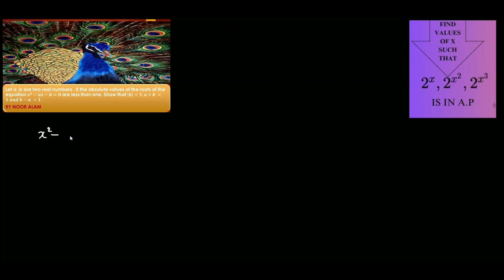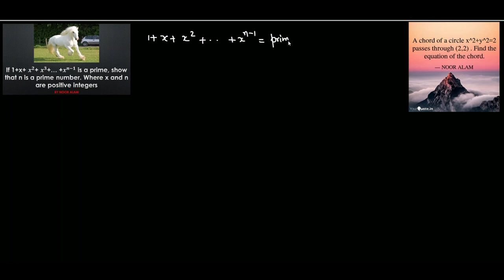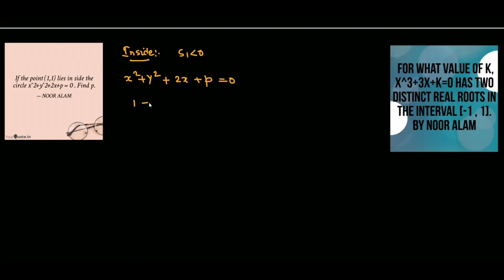10 ELEGANT PROBLEMS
10 ELEGANT PROBLEMS